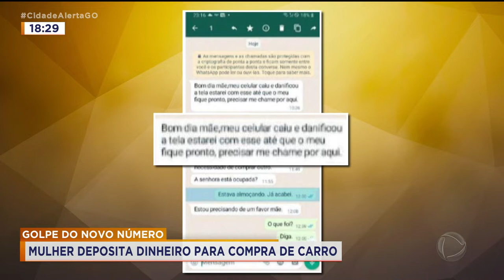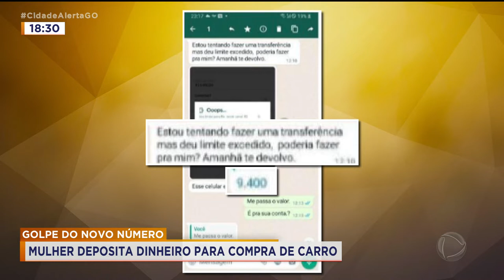GOLPE DO NOVO NÚMERO: MULHER DEPOSITA DINHEIRO PARA COMPRA DE CARRO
ESTÁ CADA VEZ MAIS COMUM OS GOLPES DO NOVO NÚMERO. DESSA VEZ A VÍTIMA RECEBEU UMA MENSAGEM DE UM HOMEM SE PASSANDO PELO FILHO E PEDINDO UMA TRANSFERÊNCIA DE DINHEIRO. ELA NÃO DESCONFIOU E SÓ DESCOBRIU MESMO QUANDO LIGOU NO TELEFONE DO FILHO.